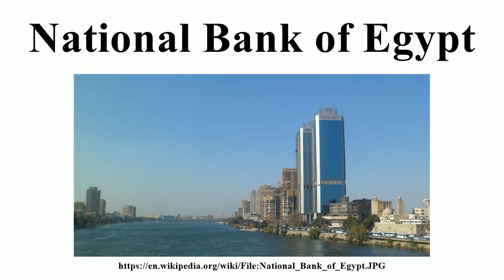National Bank of Egypt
Image-Copyright-Info
Author-Info:   Faris knight

Image-Copyright-Info